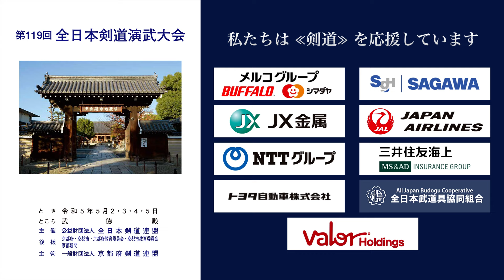第119回全日本剣道演武大会 剣道教士七段 西の部 386 - 389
2023年５月２日（火）〜５日（祝・金）

00:00 Intro
00:16 西386 滋賀 三輪 周一 × 大﨑 保 愛知
03:05 西387 京都 田村 公伸 コ− 佐藤 和 千葉
05:55 西388 愛知 米田 種司 × 沖田 紀明 広島
08:40 西389 滋賀 谷村 素 −メメ 伊澤 豪人 東京